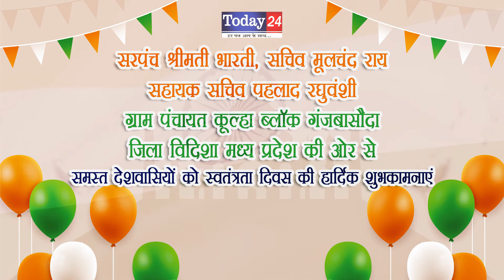ग्राम पंचायत कूल्हा की ओर से स्वतंत्रता दिवस की हार्दिक शुभकामनाएं । Today24